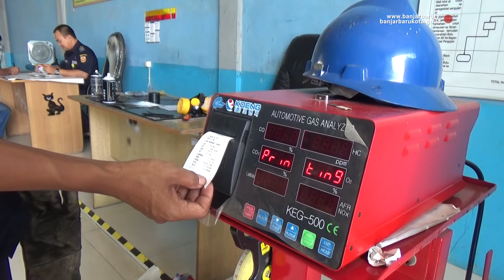Uji Kir Meningkat, Buku Kir Akan Diganti Dengan Smart Card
Kesadaran masyarakat Kota Banjarbaru terhadap pentingnya uji kir guna keselamatan dan kelayakan kendaraan angkutan cukup tinggi.

Dalam sebulan rata-rata kendaraan yang diuji kelayakannya oleh Dinas Perhubungan Kota Banjarbaru mencapai hingga 400 unit kendaraan, bahkan dalam tahun 2019 tadi total uji kir kendaraan ada sebanyak 5500 unit.